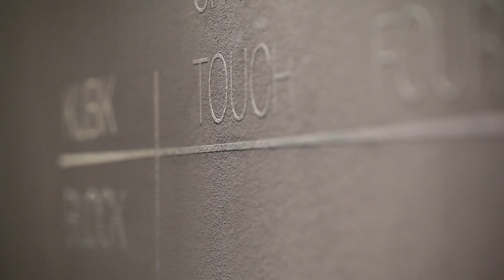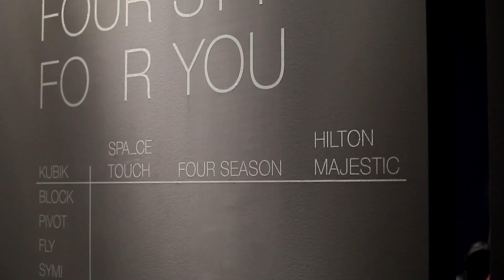Η milldue στο Salone del Mobile 2012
Ένας από τους πολυτιμότερους συνεργάτες μας στα είδη επίπλων μπάνιου. Η Ιταλική εταιρία milldue